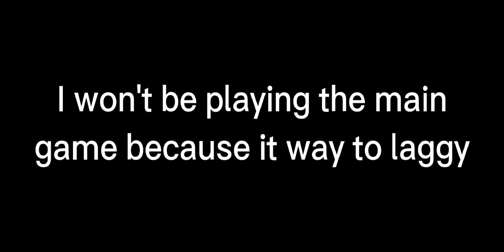Roblox Soccer Mania Experience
Your Noob.